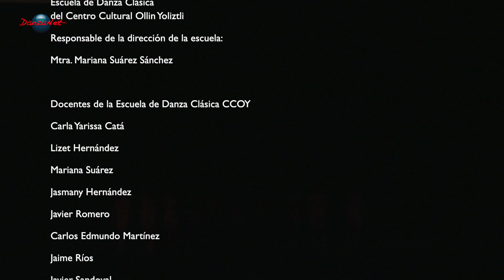2 TRABAJO COREOGRAFICO I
FUNCIÓN DE PRIMAVERA
Escuela de Danza Clásica del Centro Cultural Ollin Yoliztli
Teatro de la Ciudad Esperanza Iris, 28 de marzo 2023
Videografía escénica: DanzaNet TV

“TRABAJO COREOGRAFICO I”
Maestra titular y asesora coreográfica: Itza Chavira
Intérpretes: Técnico Profesional II: Adriana Flores, Ingrid Galindo, Anne González, Sergio Hernández, Fabiana Martínez, Cristian Martínez, Valeria Rodríguez, Mahuitzic Santillán, Carolina Vázquez, Aura Zdeinert